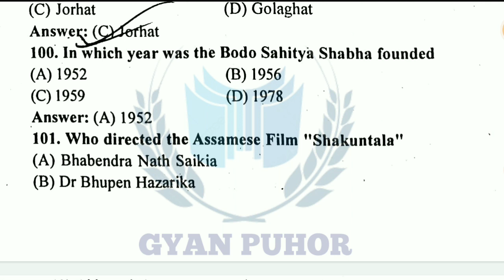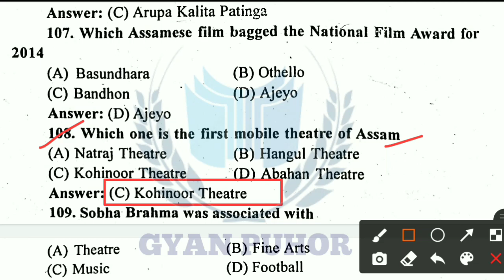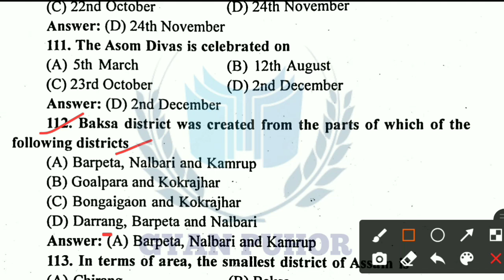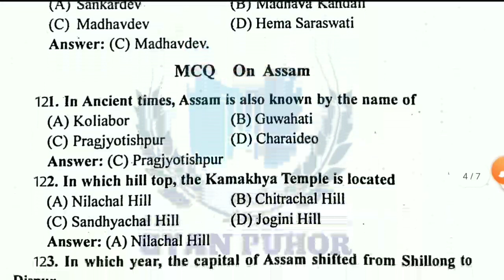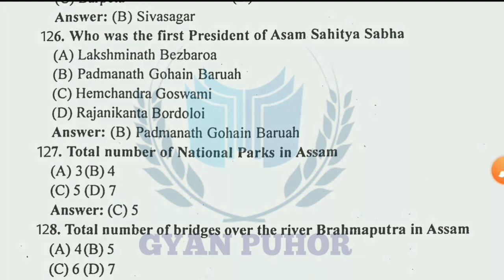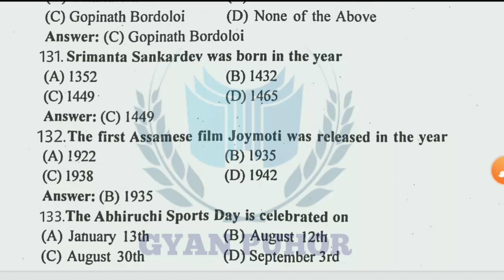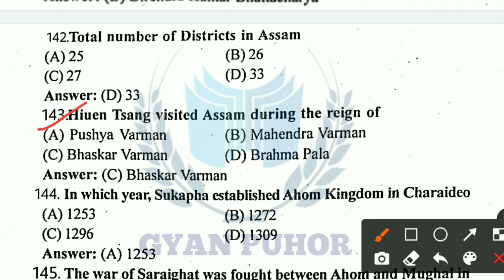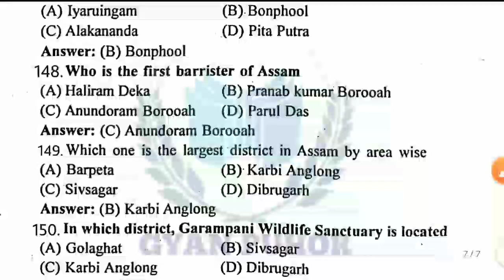150 GK Questions About Assam | Assam State Quiz | Assam GK Quiz and Questions -3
150 GK Questions About Assam | Assam State Quiz | Assam GK Quiz and Questions -3

Hello,
      I'm Porakh Jyoti Saikia, Today I give u some MCQ type questions on Assam in English.

1. General Knowledge on Assam
2. Assamese GK Video on Assam
3. Assam Agriculture Questions
4. Guwahati High Court Previous Paper
5. Handloom Textile and Sericulture Paper

Gyan Puhor